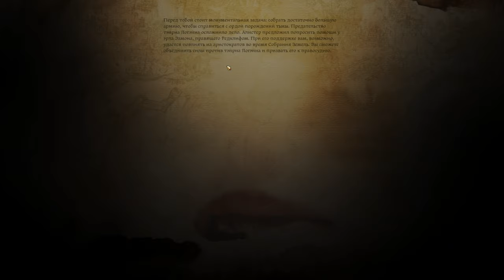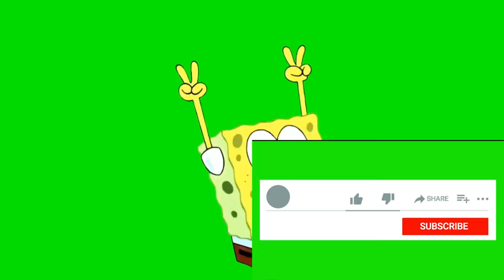Dragon Age Origins: Прохождение №4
Dragon Age: Origins. Вы Серый страж, один из последних членов легендарного ордена. Древнее зло возвращается, королевство охвачено гражданской войной, и вы - единственный, кто сможет объединить разрозненные земли и уничтожить верховного демона раз и навсегда. Исследуйте огромный, проработанный до мельчайших подробностей мир, принимайте сложные решения и бейтесь с ужасающими противниками.
  Создайте свое прошлое и сразитесь за будущее Тедаса, играя за благородного гнома, эльфа из далеких земель, начинающего мага или собственного, ни на кого не похожего героя. Прежде чем победить древнее зло и объединить королевство, вам предстоит пройти пролог, в котором вы сами создадите предысторию героя.
  Дополнение Awakening. Амарантину вновь нужна ваша помощь! Станьте командиром Серых стражей и отправляйтесь в путь. Сражайтесь с новыми врагами, учите новые заклинания: сделайте все, чтобы остановить наступающие силы тьмы.
  Девять наборов дополнительных материалов: The Stone Prisoner, Warden's Keep, Return to Ostagar, Feastday Gifts, Lailana's Song, The Darkspawn Chronicles, The Golems of Amgarrak, Witch Hunt и Blood Dragon Armor.